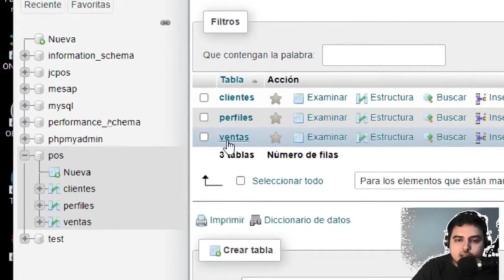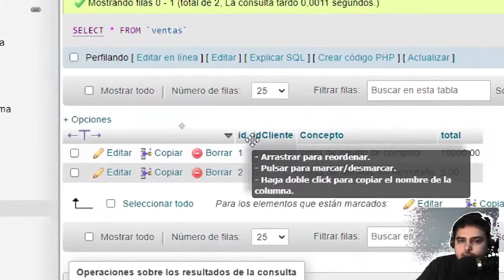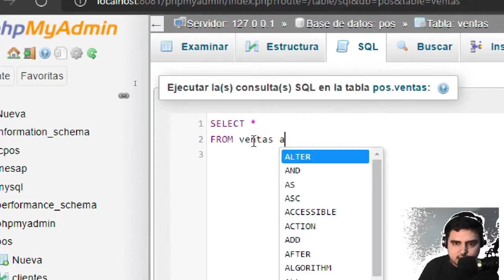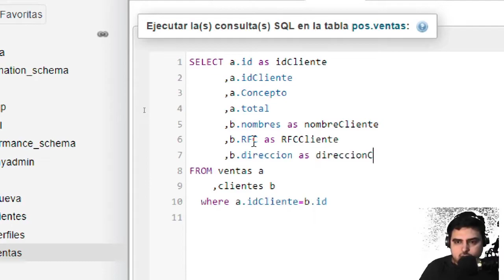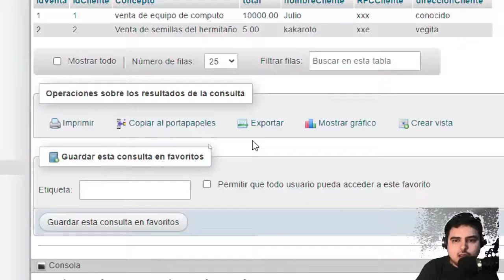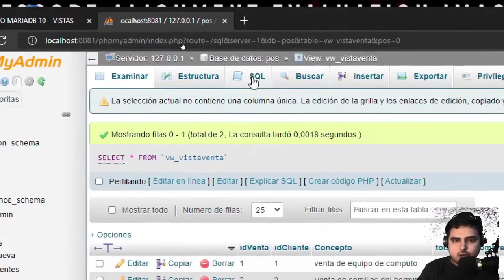CURSO MARIADB 10 – VISTAS #09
Un procedimiento almacenado (stored procedure en inglés) es un programa (o procedimiento) almacenado físicamente en una base de datos. Su implementación varía de un gestor de bases de datos a otro. La ventaja de un procedimiento almacenado es que al ser ejecutado, en respuesta a una petición de usuario, es ejecutado directamente en el motor de bases de datos, el cual usualmente corre en un servidor separado. Como tal, posee acceso directo a los datos que necesita manipular y sólo necesita enviar sus resultados de regreso al usuario, deshaciéndose de la sobrecarga resultante de comunicar grandes cantidades de datos salientes y entrantes.

best client for mariadb
best mariadb client
best mariadb gui
create mariadb view
create materialized view mariadb
create view in mariadb
create view mysql mariadb
does mariadb use mysql
explain in mariadb
how do i view mariadb logs
how to check mariadb
how to check views in mariadb
how to create materialized view in mariadb
how to create view in mariadb
how to see mariadb users
how to use mariadb in windows
how to view contents of a table in mariadb
how to view database in mariadb
how to view mariadb in linux
how to view mariadb logs
linux view mariadb log

mariadb create view from two tables
mariadb create view if not exists
mariadb create view join
mariadb create view permission
mariadb create view syntax
mariadb create view union
mariadb create view with index
mariadb create view with parameters
mariadb create view with subquery
mariadb display version
mariadb display warning
mariadb drop view
mariadb display width
mariadb drop view if exists
mariadb dump view
mariadb dynamic view
mariadb edit view
mariadb examples
mariadb export view
mariadb federated view
mariadb (none) show databases
mariadb add index to view
mariadb alter view
mariadb analyze view
mariadb and mysql
mariadb backup view
mariadb best gui
mariadb cast function
mariadb change view definer
mariadb grant show view
mariadb grant view
mariadb help show
mariadb how to
mariadb how to see users
mariadb how to view tables
mariadb index on view
mariadb insert into view
mariadb join view list all